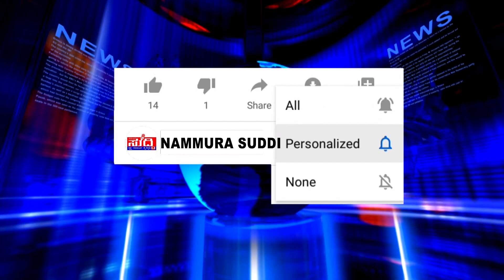ಮಳೆಯಿಂದ ಮನೆ ಕಳೆದುಕೊಂಡ ಕೋಡಿಕುಂಬ್ರಿ ಕುಟುಂಬಕ್ಕೆ ಸೂಕ್ತ ಪರಿಹಾರ ಒದಗಿಸಿಕೊಡುವಂತೆ ಮಾಜಿ ಶಾಸಕ ವಸಂತ ಬಂಗೇರ ಒತ್ತಾಯ